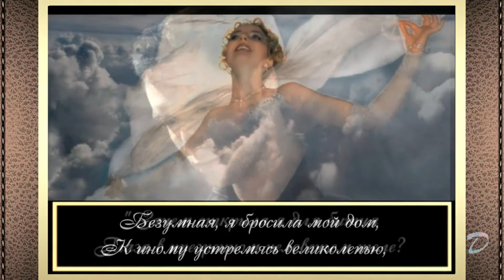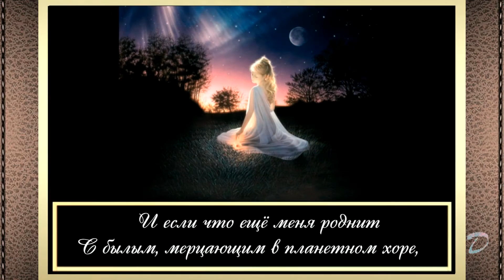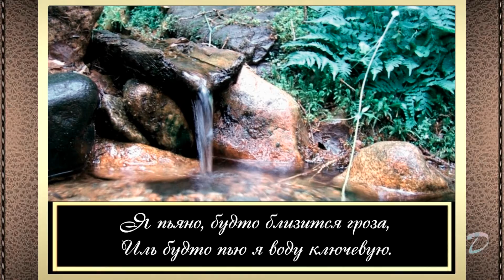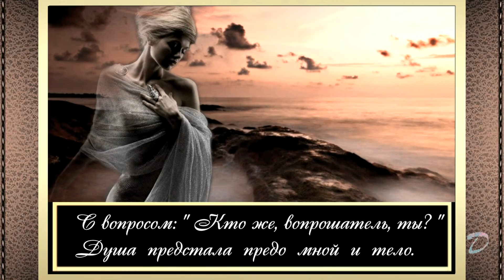Н. Гумелёв - Душа и тело.